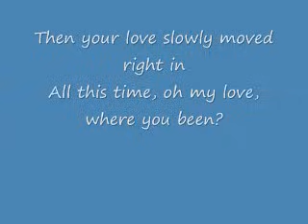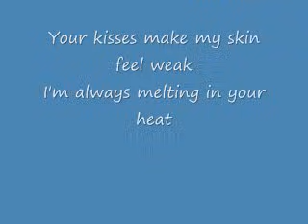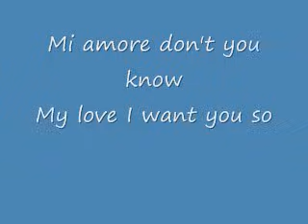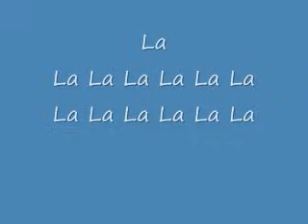iiO Rapture lyrics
I decided to make a lyrics video to this song since I can't find one that i really like.

The song is Rapture by iiO(pronounced eye-oh)